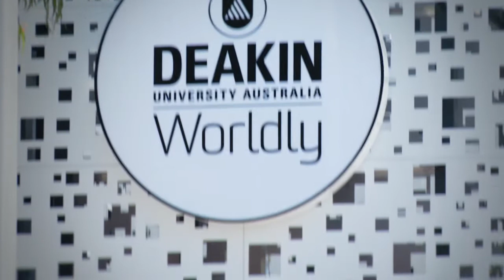Deakin University, Students Helping Students - Georgie - Testimonial videos | Creativa - Melbourne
Style: Testimonial videos
Type: Profile & Case study videos
Client: Deakin University